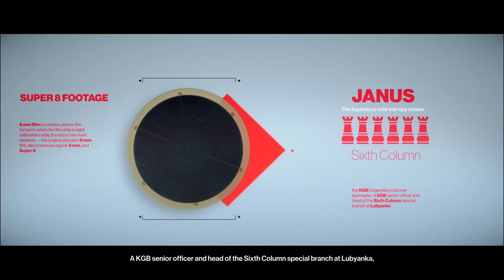HITMAN 2 - Another Life Mission #5 [BREADCRUMB TRAIL, CHARBOILED, WHACK-A-MOLE]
Time Stamp:-
Breadcrumb Trail -  07:59
Charboiled - 24:20
Whack-A-Mole - 29:53

RAM-8GB
Storage-256 GB PCIe® NVMe™ M.2 SSD
              -1 TB 7200 rpm SATA
Mouse-G102 Optical Gaming Mouse